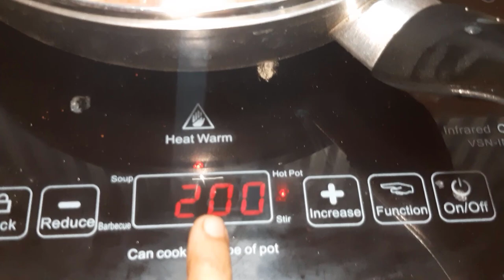Homemade Pizza | Quick n Easy Homemade Pizza | ওভেন ছাড়া অল্প উপকরনে পিজ্জা রেসিপি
Homemade Pizza | Quick n Easy Homemade Pizza | ওভেন ছাড়া অল্প উপকরনে পিজ্জা